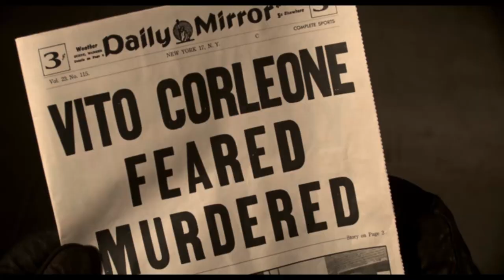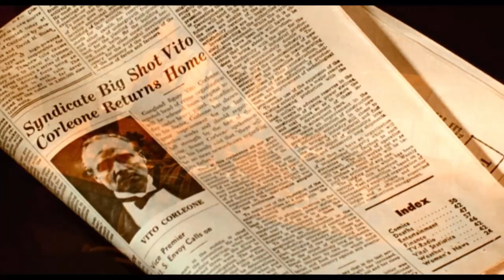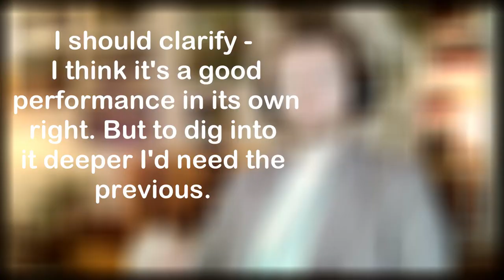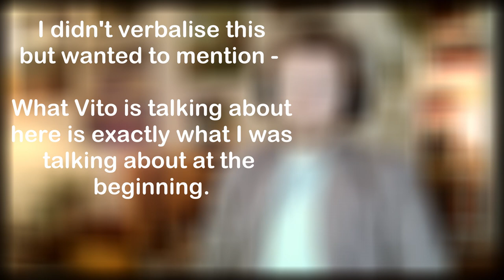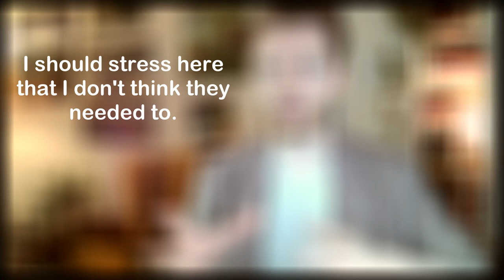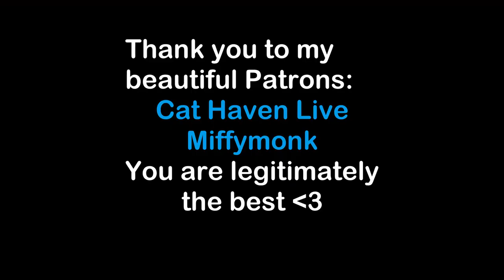British Guy Reviews THE GODFATHER (1972) Movie Reaction *FIRST TIME WATCHING* | Commentary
I've gone my whole life without seeing this film and today we right a wrong. I watch, react, and review to the first Godfather movie.